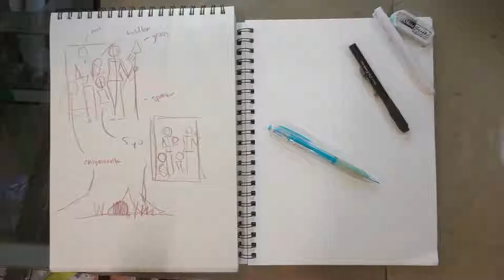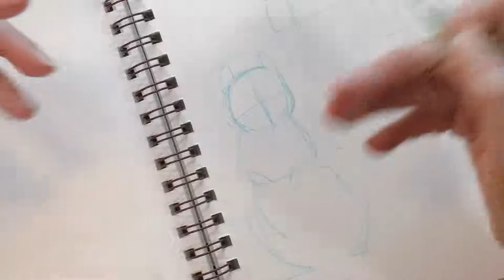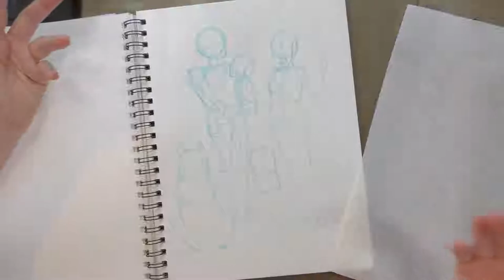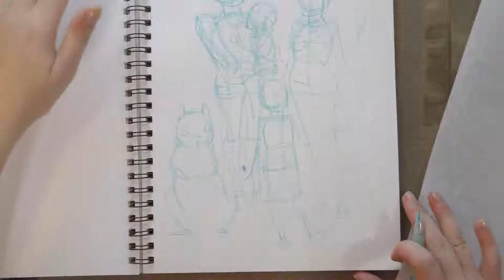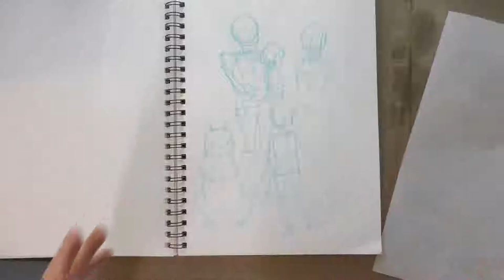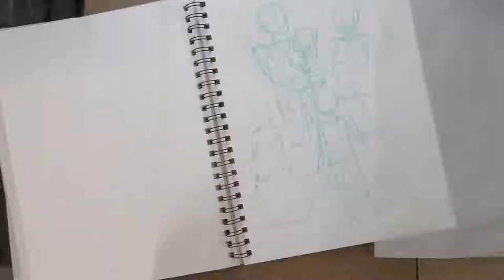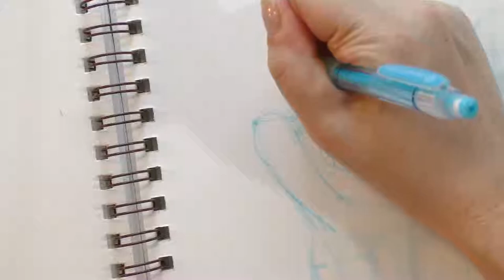Designing An Inked Illustration- Posing a Group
Hey Artnerds!  Today we're revisiting Inktober 2018 to talk about posing a group of people (and animals) in a portrait illustration!

We've talked a LOT about constructive anatomy, cartooning people, designing comic characters, and drawing people over the years, so if you're looking for more great art tutorials, please check out these playlists:

Note:  This is an older video!  Think of it as a throwback!

If you would like to help support what I do, there are a number of ways you can do that.  If you really enjoyed this video, take a moment to share this video with your friends using the social network buttons below- this helps me a lot, and really means a lot to me!  If you want more art tutorials, head on over to my Art and Process blog for years of the good stuff.  And if you'd like to help fund future videos, please check out for information on how you can join the community.

Steve Combs-Plug Me In
Jason Shaw -
Acoustic Meditation
Autumn Sunset
Green Leaves
Lazy Day
Nice and Easy
River Meditation
Running Waters
Sailors Lament
Serenity
Sidewalk
Solo Acoustic Guitar
Thingamajig
Travel Light
Words